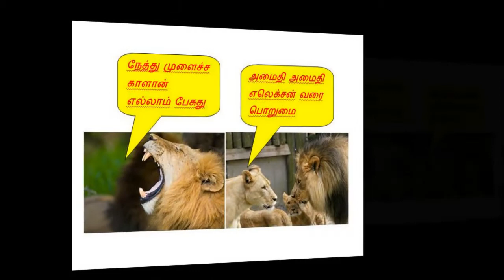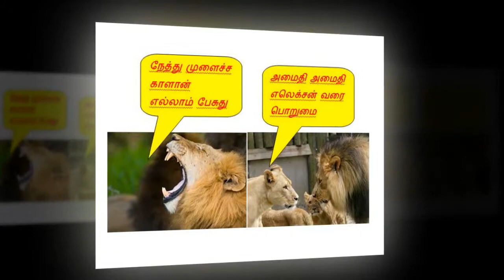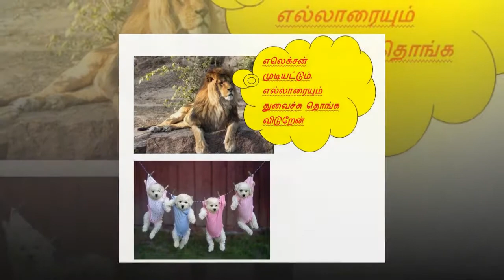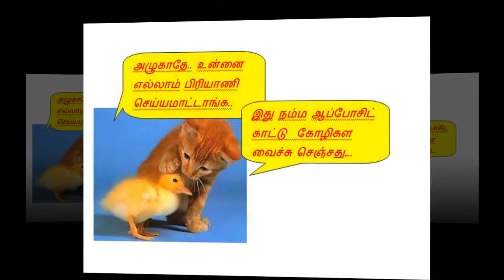காட்டு எலெக்சன் மீட்டிங்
Tag,
ELECTION IN FOREST,
ELECTION,
FOREST ELECTION,
ELECTION COMMISSIONER IN FOREST,
FOREST ELECTION COMMISSIONER,
ANIMALS ELECTION,
ANIMAL KINGDOM,
KING LION,
FOREST KING,
LOIN KING,